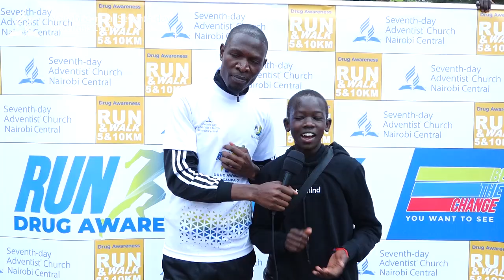Walk and Run Drug Awareness Campaign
The Teens Class Drug Awareness Walk and Run Campaign Highlights.